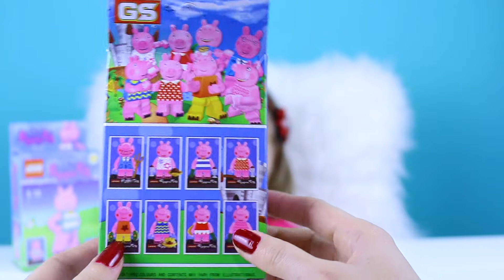СВИНКА ПЕППА На русском - 粉红猪小妹 - Собираем конструктор Peppa Pig and George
Ваша Йоланда и канал Miss Beauty G.